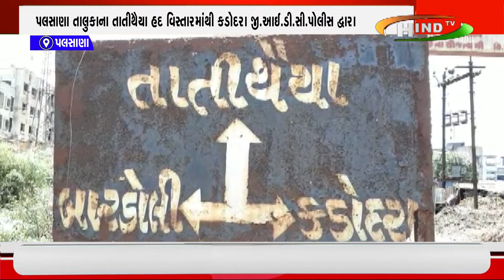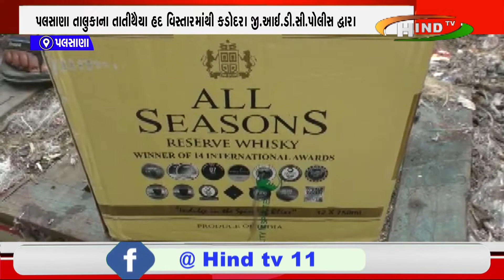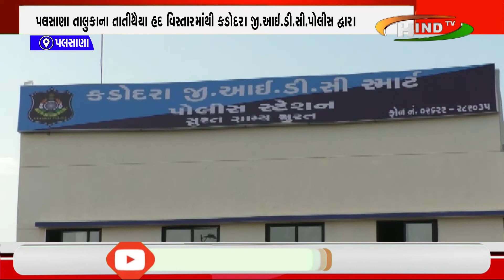પલસાણા તાલુકાના તાતીથૈયા હદ વિસ્તારમાંથી કડોદરા જી આઈ ડી સી પોલીસ દ્વારા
ચોખાના કટ્ટાની આડમા લવાયેલો ચાર લાખથી વધુનો વિદેશી દારૂ ઝડપાયો